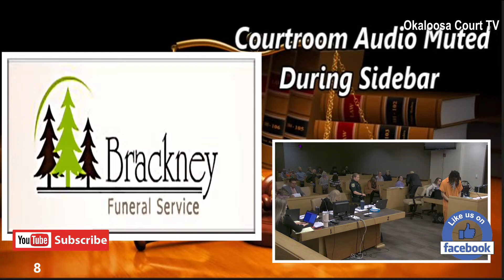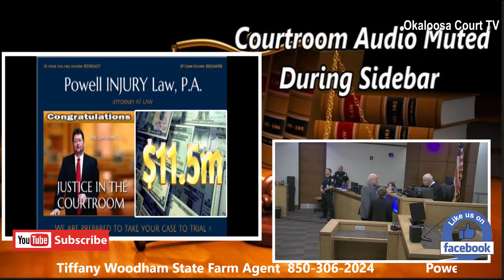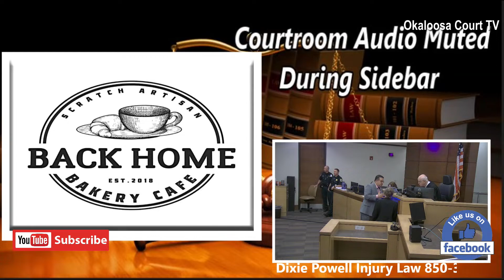Okaloosa Court TV March 19th Misc Docket Day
Okaloosa Court Television has been granted through a purchase agreement with Digital Inc., 600 Technology Park, Lake Mary, Florida. to use The music ("Music"), files contained in this video called ("Data") this music soundtrack is proprietary and copyrighted. This copyright is protected under U.S. and International copyright law.